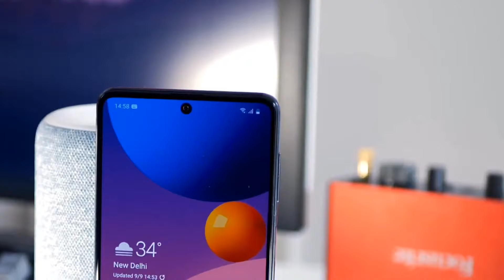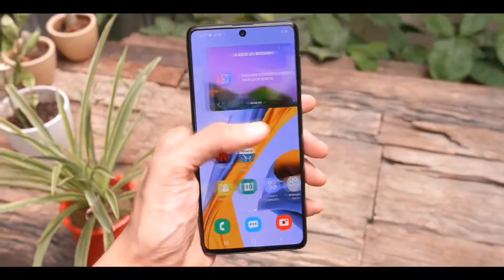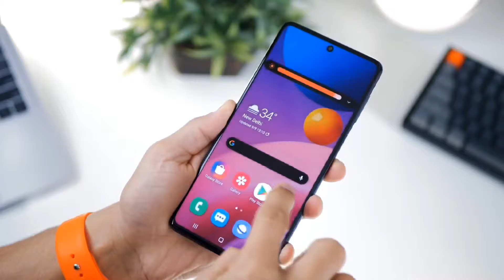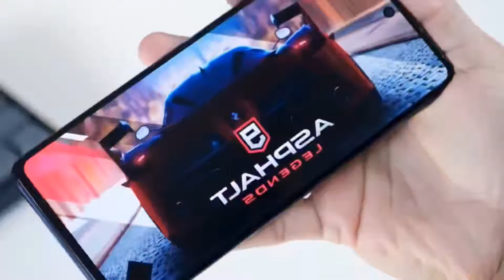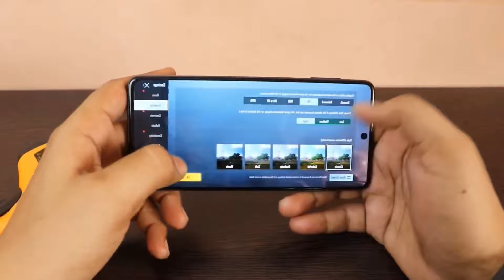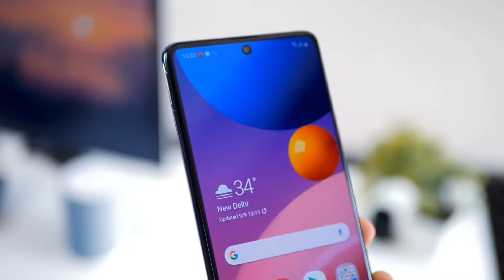Samsung Galaxy M51 Ayrıntılı İnceleme / Başka Telefonları Şarj Eden Telefon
Merhaba dostlar bu videoda bataryası ile öne çıkan ve içinde 7000 mAH batarya bulunan  Samsung Galaxy M51'i ayrıntılı bir şekilde masaya yatırıp inceledik .Fiyat olarak 3500 TL değerine sahip olan bu telefon alınmaya değer mi değmez mi ? Hepsi videoda mevcut , iyi seyirler .

00:00 Giriş
00:16 İntro
00:26 Dış tasarım
01:27 Ekran Özellikleri
02:39 Batarya
03:50 Kamera Performansı
05:11 Video Performansı
05:28 Yonga seti ve Oyun Testi
06:25 Kablosuz Bağlantılar
06:47 Ses Çıkışı
07:16 Güvenlik ve Bildirim ışığı
08:02 Kutu Çıkışı
08:30 Sertfikalar
08:42 Sım slotları
08:53 Yorum ve kapanış